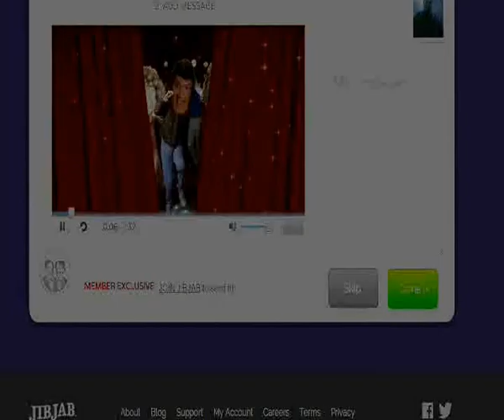Buon 2015!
Buon 2015! With My Friends...